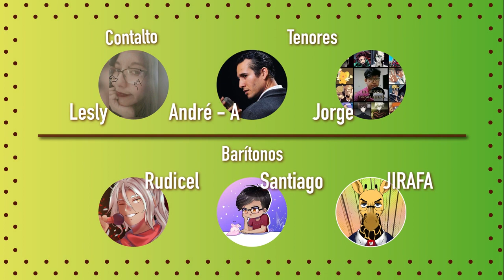CATS (2019) - Skimbleshanks, The Railway Cat (Cover Español Latino)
✨ Película: CATS (2019)
✨ Director: Tom Hooper
✨ Canción: Skimbleshanks, The Railway Cat
✨ Compositores: Andrew Lloyd Webber, T. S. Eliot
✨ Vocalista: Steven McRae

🤝CRÉDITOS🤝

🔹JIRAFA

🔹Letra en español, mezcla y máster de audio y edición de video: JIRAFA
Dueño de este canal

🖋LETRAS🖋

[MUNKUSTRAP]
Skimbleshanks, rey ferrovial

[MUNKUSTRAP & CORO]
El gato del tren exprés

[MUNKUSTRAP]
A las once y media está
Barullando el personal
Porque el tren encenderá el fanal
Gritan “Skimble, falta Skimble
Si no llega ya el zorimbo
Los paquetes no se entregarán”
Fueron guardias y factores
Y hasta jefe con su prole
Desde el techo hasta el fogón
Si no viene pronto el pingo
Se detiene la estación”
Luego a las cincuenta y dos
Anarquía en el convoy
Pasajeros que odian la impuntualidad

[SKIMBLESHANKS]
En esas yo salía
Y saltaba por las vías
“El bagaje me costó montar”

[CORO]
Y miró el par
De ojos verde mar
La señal para salir

[SKIMBLESHANKS]
Qué emoción viajar,
Al oriente van

[SKIMBLESHANKS & CORO]
Del oriente junto a ti/mí

[CORO]
Skimbleshanks, rey ferrovial
Skimbleshanks, rey ferrovial
Skimbleshanks
Skimbleshanks

[SKIMBLESHANKS & CORO]
Skimbleshanks, rey ferrovial

[SKIMBLESHANKS]
Claro era denotar
Mi mandato magistral
Por el coche de couchettes
Al chofer, al capataz
A quien póker vi jugar
Los tenía en total control
Medio bien
Si te miro, en un momento
Leeré tus pensamientos
Así evito algún dañoso albur
O el escándalo en la carro
Los mantengo bien callados...
Con Skimble ni un problema vio la luz

[CORO]
No te burlarás
De Skimbleshanks

[SKIMBLESHANKS]
Soy un gato disciplinador

[CORO]
Va a todo vapor
Trabajando bien
Con Skimbleshanks al timón

[SKIMBLESHANKS]
Más genial que peces
Es tu nombre escrito ver
En la entrada de tu habitación
Qué lugar de pedigrí
Hay mantitas de satín
Nunca polvo en nuestro suelo se halló
El portero, diligente,
Le pregunta muy alegre:
"¿Le despierto con un té
O con ron?”
Atrás yo me le acercaba a
Recordar sus buenas mañas

[SKIMBLESHANKS & CORO]
¡Con Skimble viajas a la perfección!
Cuando el chef panzón otorga el pan
Te nutres cual príncipe
Glotón, dormirás con gran bienestar
Olor a roedor ni va a molestar
Dejas toda atrás
Pues te atenderá

[COMPANY]
Con el tierno mecer
De su cola beige
Dirá “¡Te veo después!”
¿Quién irá cada vez
Por el mismo tren?